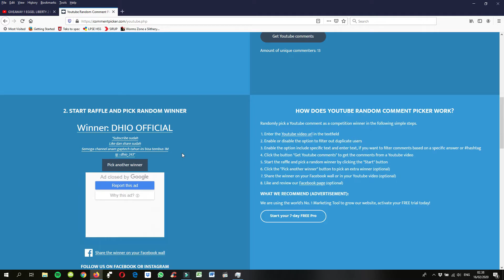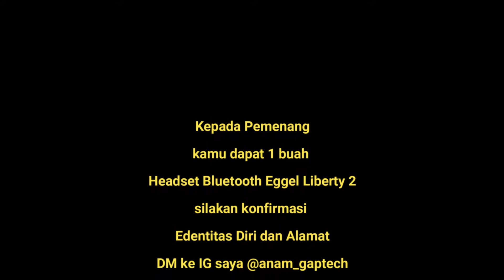Penguman Pemenang GIVEAWAY Eggel Liberty 2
Selamat Kepada Pemenang, Nama Pemenag silakan tonton di Video
Keapada Pemenang silakan Konfirmasi Data Diri dan Alamat ke IG saya : @anam_gaptech

ditunggu 7 hari dari sekarang, kalau lewat 7 hari dianggap batal. dan akan saya undi ulang.
TERIMA KASIH.

Bagi yg belum beruntung akan ada lagi give away selanjutnya.